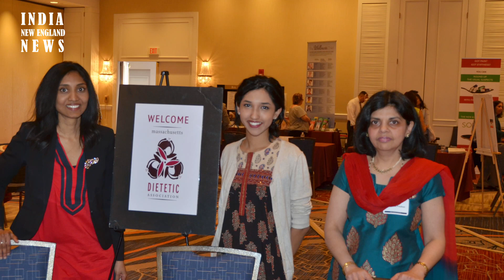Nutritionist Sangeeta Pradhan Busts Myths of Diabetic Diets, Advises on Indian Diabetic Meal Plans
BURLINGTON, MA– Nutritionist and Dietician Sangeeta Pradhan M. Ed, RD, LDN, CDCES busts the myth of diabetic diets and provides specific meal plans catered to Indian Americans and South Asians.

Pradhan is the Diabetes Program Coordinator at Charles River Medical Associates and is the past President of Massachusetts Academy of Nutrition and Dietetics. She is a highly coveted public speaker, speaking at professional and community organizations such as the state level annual conference of the Massachusetts Academy of Nutrition and Dietetics for the last several years.

As a South Asian nutrition expert, she is known within the Indian community of Greater Boston for holding educational webinars where South Asian participants can learn about their unique health and body needs.

In her vast expertise of nutrition and dietetics, Pradhan provides attendees with the opportunity to learn more about the truth behind certain dietary approaches and will explore what the body really requires in order to stay healthy.

As in the past, Health Expo this year will focus on modern medicine, yoga, meditation, alternative medicine, physical fitness, beauty, anti-aging, and from onsite exercise training to keeping fit with Bollywood dancing and numerous workshops.

The expo brings together the region’s top health and wellness providers, top speakers and fun workshops to promote life-long health, fitness and wellness in our community. From free medical screenings to knowledgeable speakers to intensive yoga workshops, expo brings the best options for a lifetime of health for the New England community.